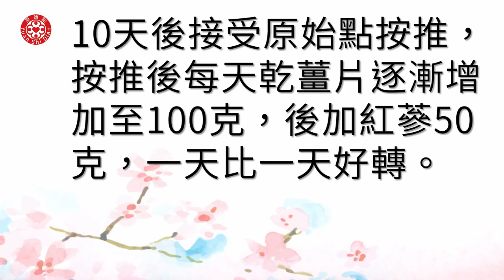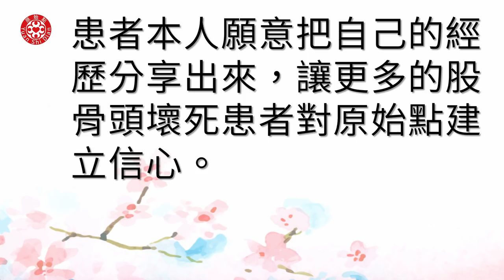股骨頭壞死，依循原始點五寶，漸漸能活動自如